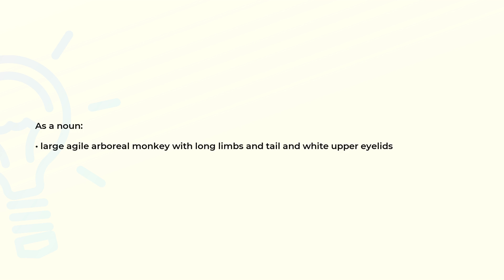What is the meaning of the word MANGABEY?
Definition and spelling of the word MANGABEY.

(00:00) Intro
(00:08) As a noun
(00:18) Spelling

As a noun (00:08):
• large agile arboreal monkey with long limbs and tail and white upper eyelids